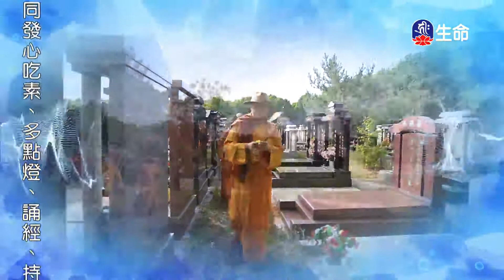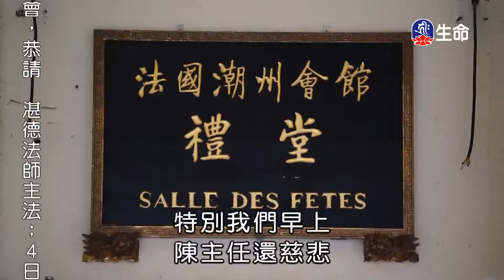0000017250_00：00_20201001_0000_0200__7200_ok_findName.ts